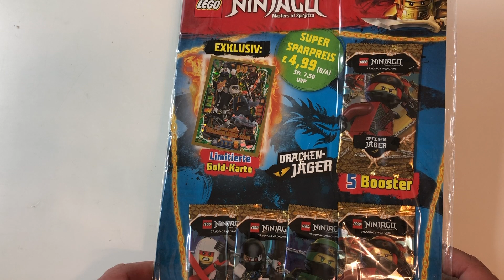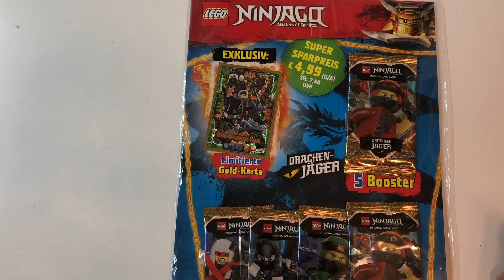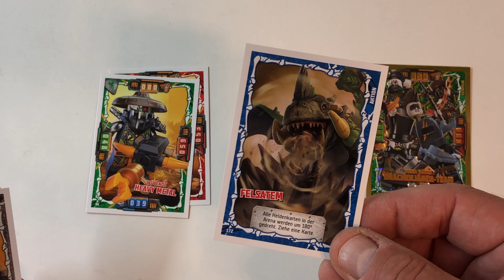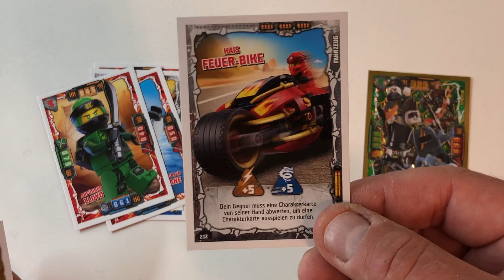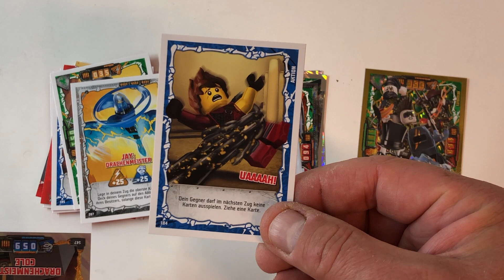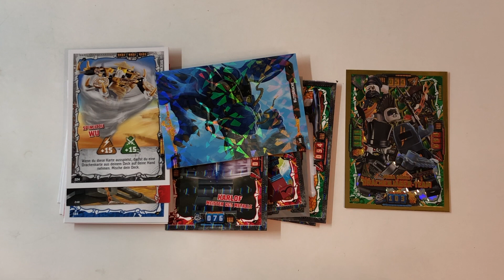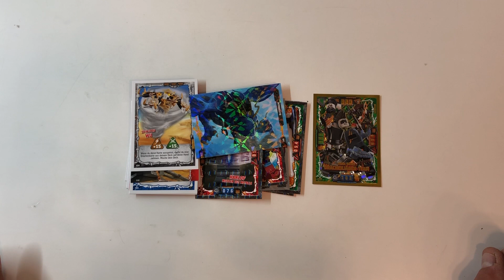Lego Ninjago MultiPack mit LE 20 Serie 4 auspacken